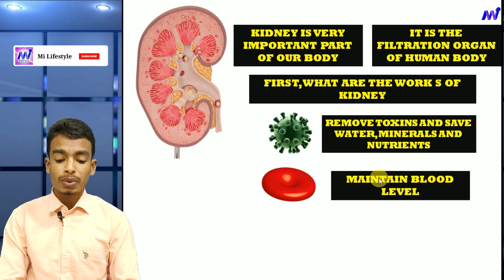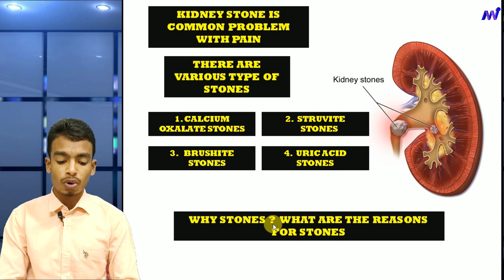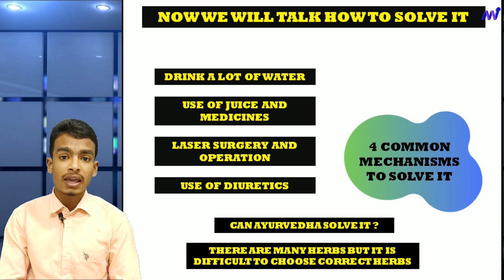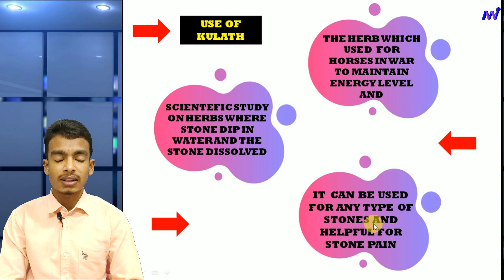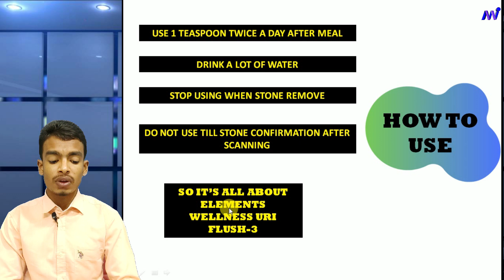Elements wellness uri flush 3 in hindi | Product training part 4 | Mi lifestyle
Hello Dosto
Elements wellness uriflush 3 in hindi | Product training part 4 | Mi lifestyle

Ye video elements wellness uriflush 3 ki training keliye bani gai hai jo ke is
channel pe ek series chalti hai or ye iska 4 part hai esi hi training videos keliye is series ko follow kare umeed hai aapko ye video pasand aaegi thanks.

1. Rich dad poor dad-
2.Think and grow rich-
3.The intelligent investor-
4.Business School -
5.Be a network marketing millionare

Top 5 Personality Development Books
1.7 habits of effective people-
2. Power of subconscious mind
3.How to win influence people-
4.Magic of big thinking Hindi-
5.Question are the answer-
My Mike